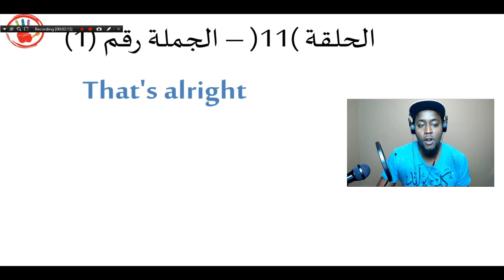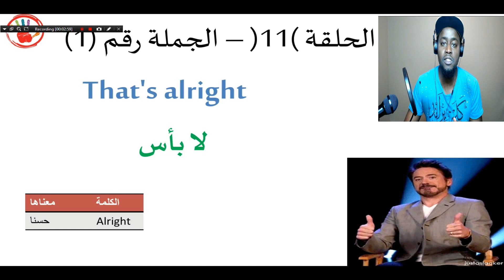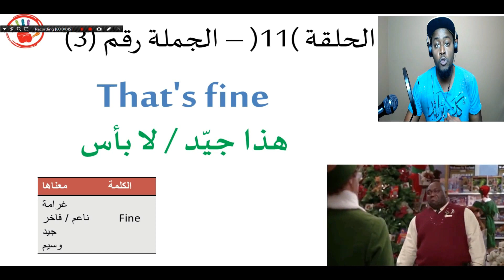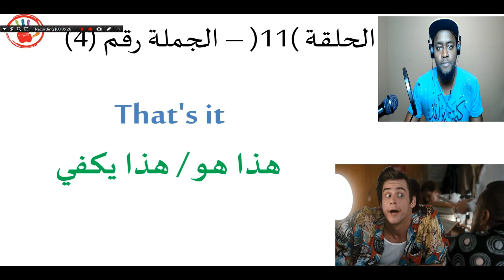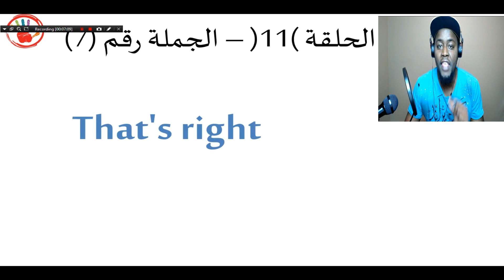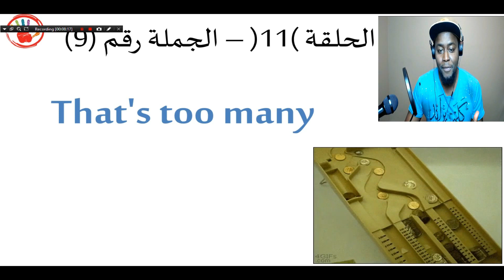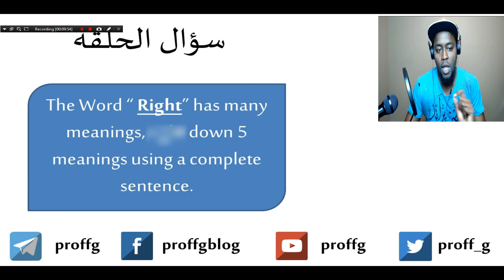الجُمل الشائعة في اللغة الانجليزية - الحلقة 11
جمل هذا الاسبوع:

That's alright.

That's enough.

That's fine.

That's it.

That's not right.

That's right.

That's too many.

That's too much.

قناة بصمة التعليمية هي قناة ابوبكر_ادريس واللتي تقدم مواضيع متنوعة تشمل التعليم، اللغة الانجليزية، ومواضيع إجتماعية.